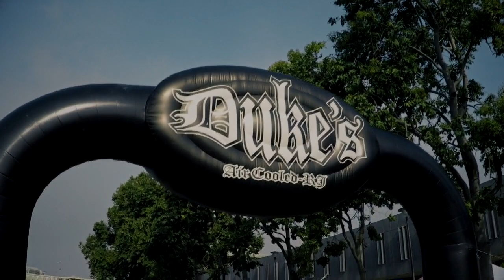TEASER | 6º ANUAL DUKE'S AIRCOOLED | Rio de Janeiro - LP Produções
Infelizmente, esse ano não estaremos presentes, porém pra rapaziada do Rio de Janeiro que acompanha o Canal, é só encostar que serão bem recebidos.

Imagens/Edição: Lucas Paes (Instagram: @lucaspaesr)

Quer a LP Produções presente no seu evento, ou um video do seu carro?

ou pelo Direct do Instagram ou pela página do FaceBook (Link acima).